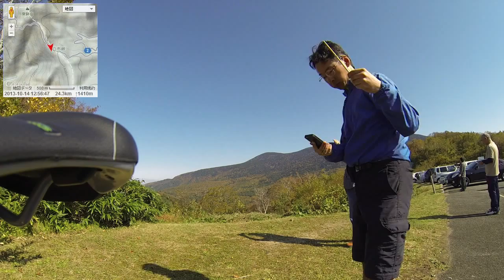【自転車旅行】2013/10/14 part2 西吾妻スカイバレー～白布峠～白布温泉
・前の動画 五色沼散策～桧原湖
・次の動画 白布温泉～小林糀屋のもち～米沢駅